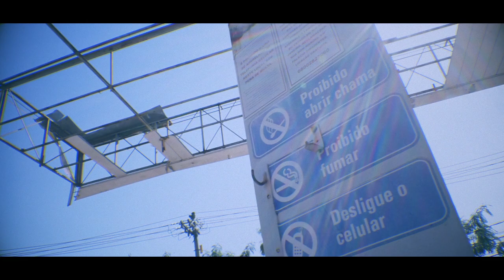Libert Rap - Haters Gonna Hate (HGH)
▶Audiovisual: João Pessanha/ Luan Pereira
▶Mix/Master: Dino T-Rex - Jurassic Records
▶Produção: Dino T-Rex - Jurassic Records
▶Beat: Lexxus
▶Captação De Voz: Dino T-Rex - Jurassic Records
▶Direção de Fotografia: João Pessanha
▶Câmera: João Pessanha/Luan Pereira
▶Edição: João Pessanha

Apoio
▶Creative
▶Sonic Film
▶Smug
▶Clandestine Planet
▶Make com K

        Jurassic Records ®